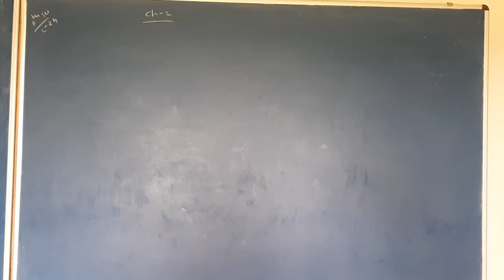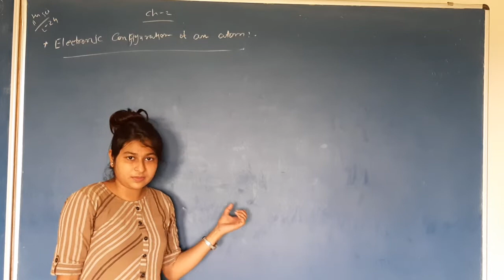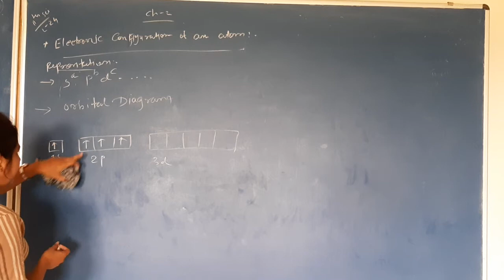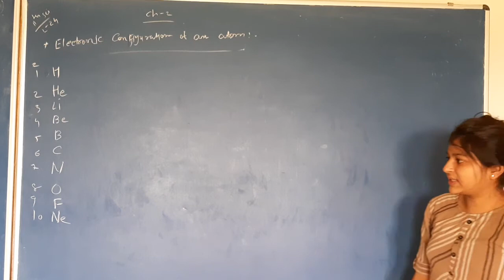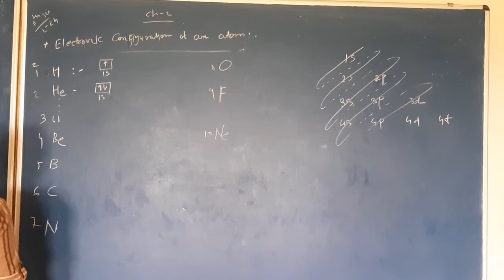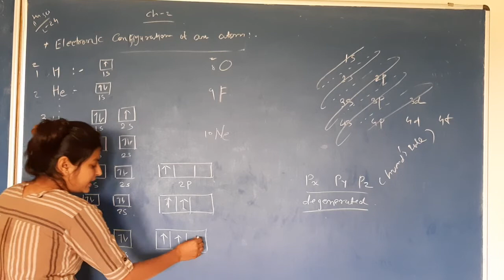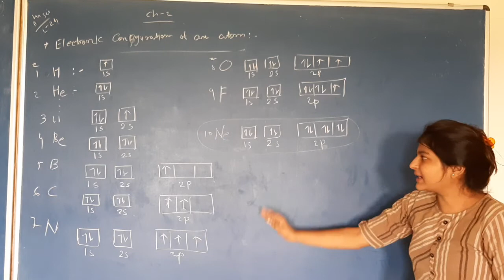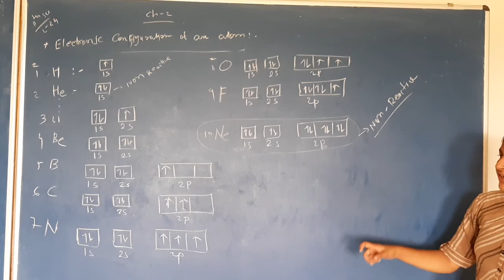11 EM chemistry ch 2 lec 24 electronic configuration